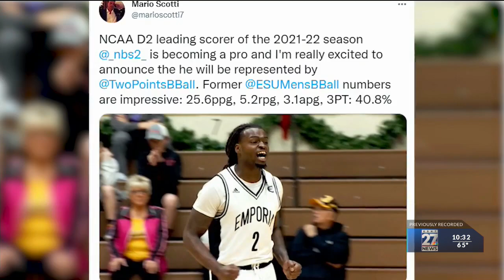Emporia State basketball player ready for the pros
Tray Buchanan averaged more than 25 points per game and shot 40.8% from three this past season. If you think that's impressive, there's more to him.